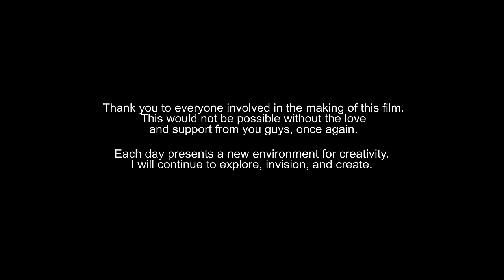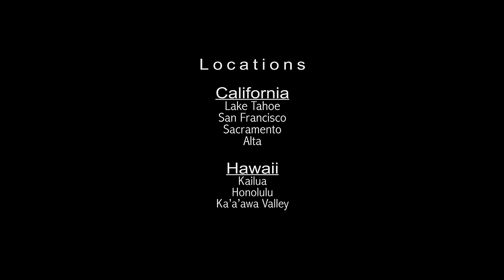Reach | 4K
Another month in the sky in 4K. Aerial shots from California to Hawaii.